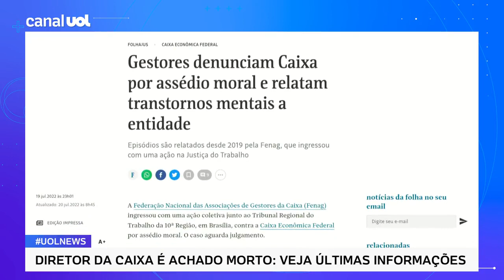Caixa: Gestores denunciam empresa por assédio moral e relatam transtornos e ansiedade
Segundo coluna da Mônica Bergamo, a Federação Nacional das Associações de Gestores da Caixa (Fenag) ingressou com uma ação coletiva junto ao Tribunal Regional do Trabalho da 10ª Região, em Brasília, contra a Caixa Econômica Federal por assédio moral. O caso aguarda julgamento.